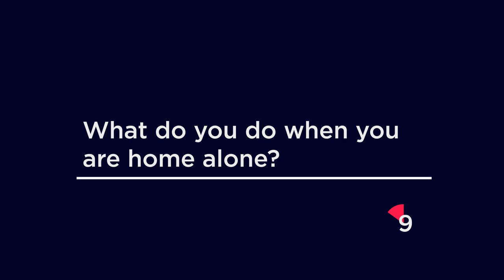60 Seconds with Isaiah from Australia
We asked as many questions as possible to the participants. Get to know more about Isaiah from Australia.